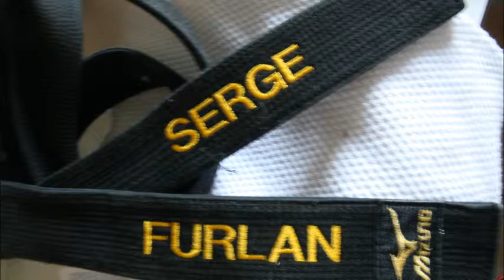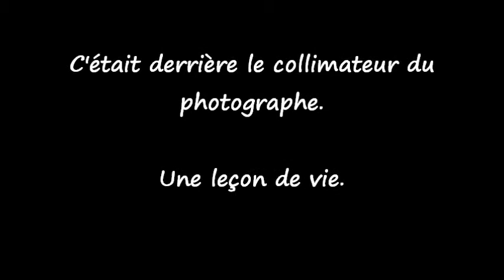CHAMPIONNAT REGIONAL DE JUDO SPORT ADAPTE ANGERS MARS 2015